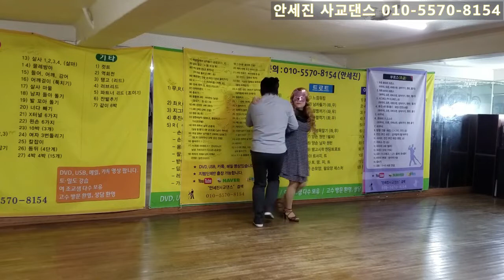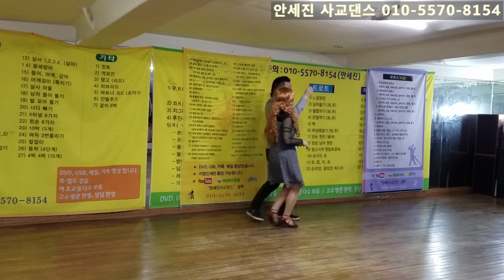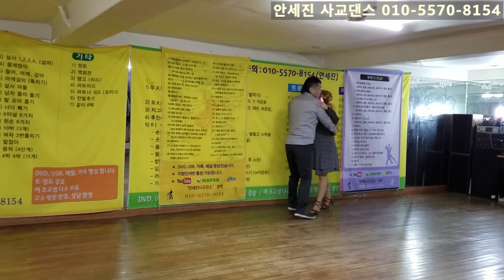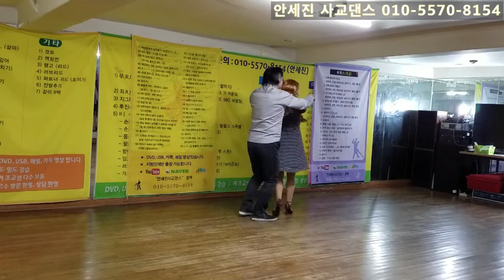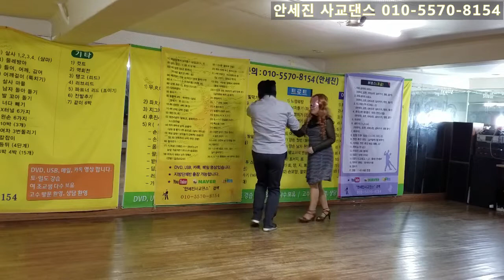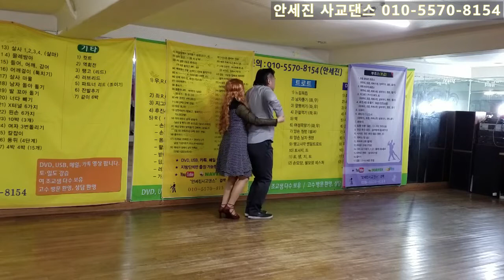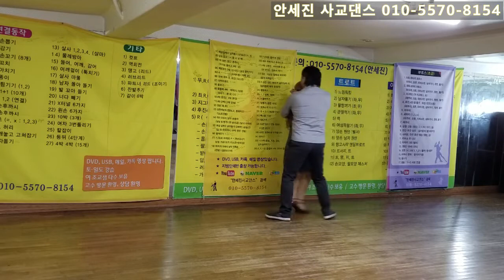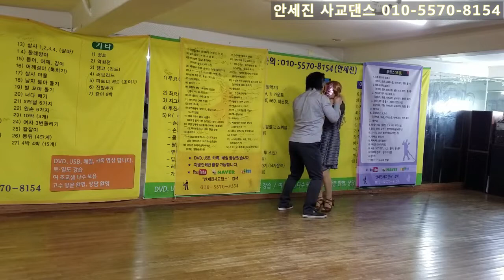안세진 사교댄스 시연 모음 1시간